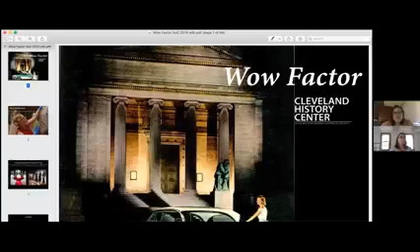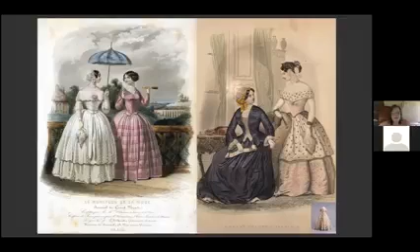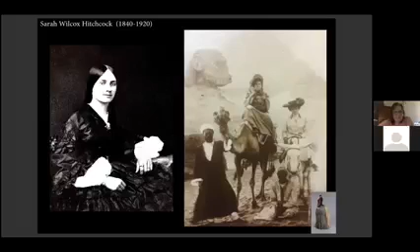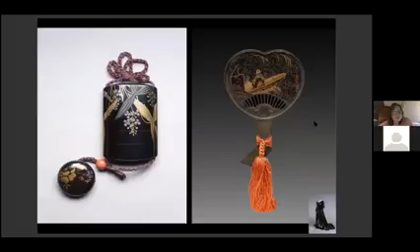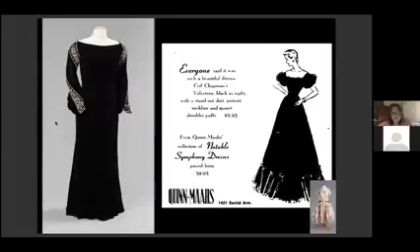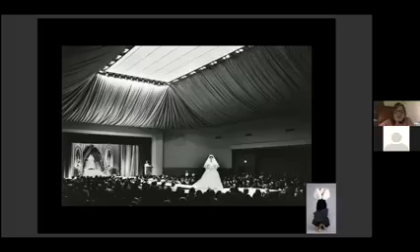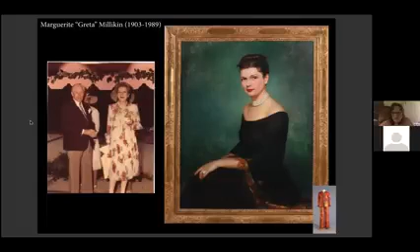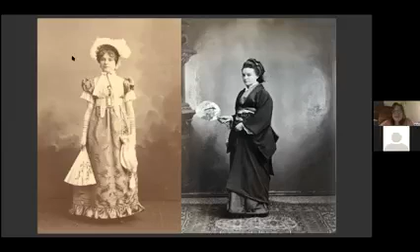Zoar Speaker Series- Wow! Bold Fashion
The Zoar Speaker with Patricia Edmonson from the Western Reserve Historical Society titled, "Wow! Bold Fashion!"